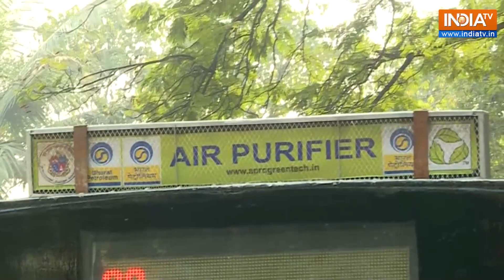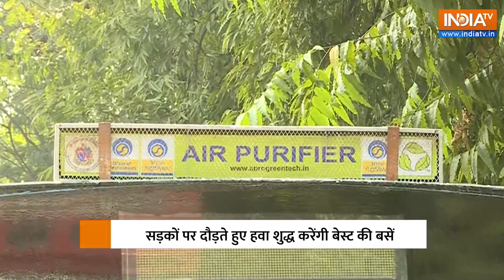Mumbai में सड़कों पर दौड़ते हुए हवा शुद्ध करेंगी Best की Bus, छतों पर लगे Air Filter करेंगे काम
Mumbai में हवा बहुत खराब हो गई है। वायु प्रदूषण से आसमान में धुंध छाई रहती है। ऐसे में बीएमसी हवा को साफ करने के लिए कई तरीके अपना रही है। कृत्रिम बारिश कराने तक की योजना बनाई गई। अब वायु गुणवत्ता को सुधारने के लिए बृहन्मुंबई इलेक्ट्रिसिटी सप्लाई ऐंड ट्रांसपोर्ट (BEST) ने नॉन एसी बसें मदद करेगीं।